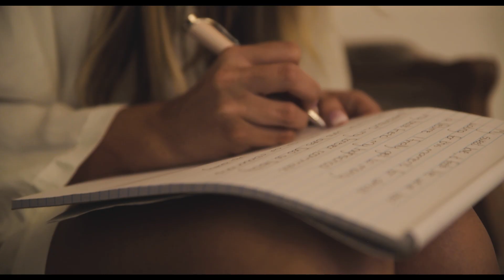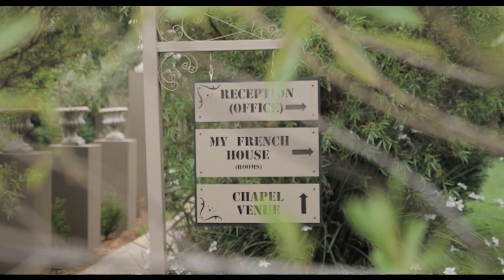|Ridge + Nikita| Beautiful Wedding Film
Amazing wedding clip of Ridge and Nakita. This beautiful couple got married in Pretoria, South Africa
Nikita